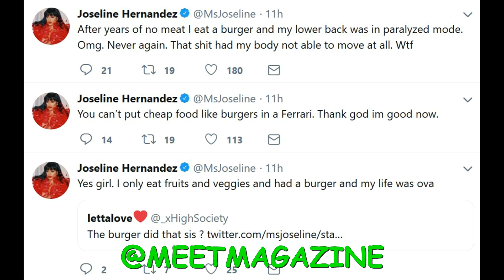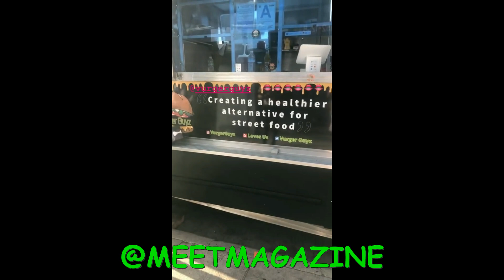Joseline Hernandez paralyzed by a hamburger! Love and Hip Hop Atlanta star may be vegan!